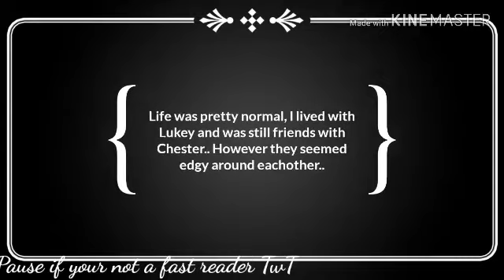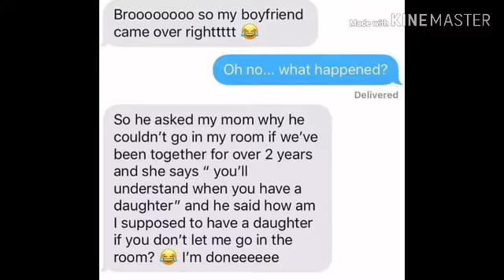|| ~Hooked~ || ~Part 4 of Rabbit Hole~ ||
This is my new favorite! I also have a new style if editing! Follow @nghtmarewolfie on ig